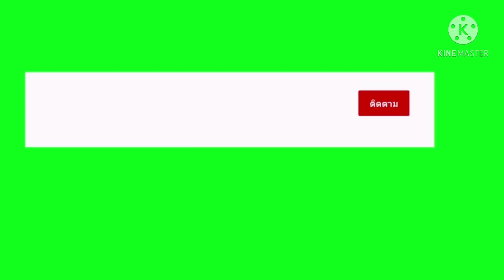ไข่เจียว ทอดดอกสุกี้นี่ น้ำพริกกะปิ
ปลูกสุกี้นี่ในกระถาง ได้ดอกสุกี้นี่มาทอดไข่เจียวกิน กับ นำ้พริกกะปิ เมนูบ้าน แต่อร่อยมาก ลองทำดูนะคะ